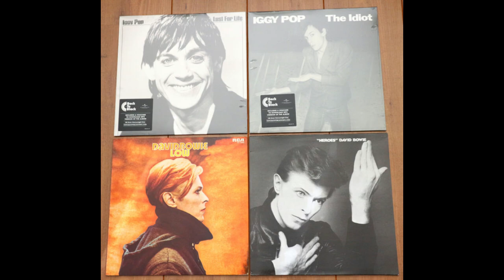Los 100 Mejores Discos de la Historia (90 - 86) Comunidad Art Zoom!!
Canal Secundario Video Juegos

Canal Twitch

Usuario playstation:

gusty1984a

Usuario xbox:

GUSTCRACK